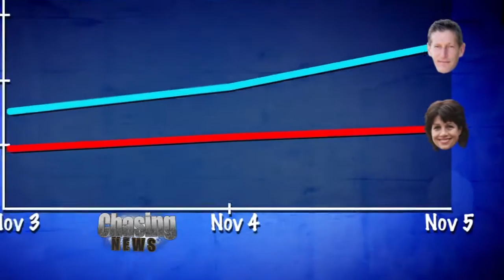LD-16 Has Fallen?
Democratic Assembly candidate Andrew Zwicker increased his lead over incumbent Republican Assemblywoman Donna Simon Thursday after provisional ballots from Mercer County were tallied, but the race is still too close to call.

Chasing News and even Zwicker himself on Election Night predicted a nailbitingly close loss in the 16th Legislative District, which includes parts of Somerset, Mercer, Hunterdon and Middlesex counties.

But the final tallies surprised everyone, with Zwicker ending up with a razor-thin lead of 29 votes over Simon by the end of Tuesday night.

Now, provisional ballots supplied conditionally on Election Day are being checked, verified and counted. Zwicker picked up 19 votes in Hunterdon County Wednesday to Simon's nine, padding his lead by 10. On Thursday, Chasing News was inside the Mercer County Board of Elections, where officials checked and tallied the handful of votes that could end up deciding this contentious race. Watch and see how it went.